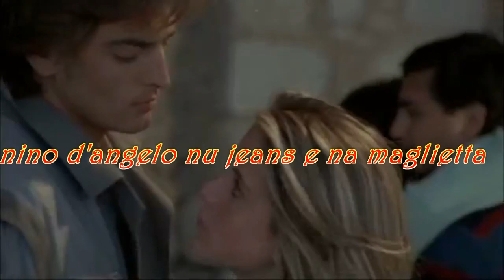nino d'angelo nu jeans e na maglietta